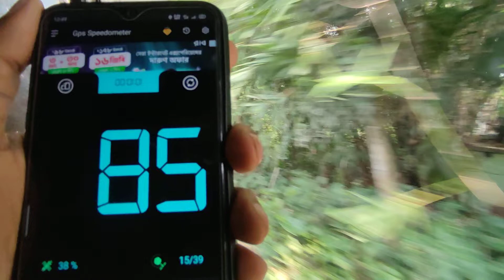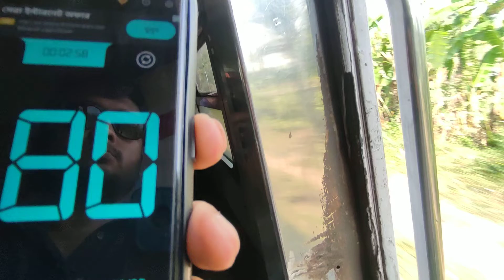রূপসার পাগলা টানে গতির ঝড় EMD GT42ACL 6622 Locomotive with Rupsha Express Train skipping Yasinpur st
Rupsha Express

Rupsha_Express (Train No. 727/728) is an inter_city_train running from Khulna to Chilahati Railway Station under Bangladesh_Railway. This is a popular and luxury inter-city train. Khulna Chilahati is one of the few long rail routes in Bangladesh. The Rupsha Express, which runs on Broadgate, was inaugurated on 5th May 1986. It is one of the popular trains.

Rupsha Express Train Schedule
The Rupsha Express starts the journey from Khulna at 07:10 and arrives at Chilahati at 16:40. This time the train holds the 727 number. On the return trip, Rupsha Express leaves Chilahati at 08:30. and reaches Khulna at  18:30.

Station Name Off Day Departure Arrival
Khulna to Chilahati Thursday 07:10 16:40
Chilahati to Khulna Thursday 08:30 18:30
Rupsha Express Train Break Stations
The Rupsa Express train break station and their Uptime and Downtime has given in the below chart based on Bangladesh Railway. Have a look.

Station Name Up Time(727) - Down Time(728)

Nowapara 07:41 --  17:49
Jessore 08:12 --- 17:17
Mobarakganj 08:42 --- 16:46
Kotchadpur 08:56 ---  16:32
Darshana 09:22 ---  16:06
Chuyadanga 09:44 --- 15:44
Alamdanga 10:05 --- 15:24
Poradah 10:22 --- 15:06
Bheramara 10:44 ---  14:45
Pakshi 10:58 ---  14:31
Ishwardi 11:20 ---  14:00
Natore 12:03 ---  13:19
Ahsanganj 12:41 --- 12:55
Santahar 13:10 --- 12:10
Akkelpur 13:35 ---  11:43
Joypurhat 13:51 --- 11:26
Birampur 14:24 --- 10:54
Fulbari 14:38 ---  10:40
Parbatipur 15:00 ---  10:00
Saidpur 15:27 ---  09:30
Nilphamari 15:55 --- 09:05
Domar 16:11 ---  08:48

Finally, we hope that all passengers have got more information to know about the Rupsha Express Train Schedule & Ticket Price. If you want to know more or faced any problem to know about this train time schedule, just comment on the box. We will try best to solve your question as soon as possible.